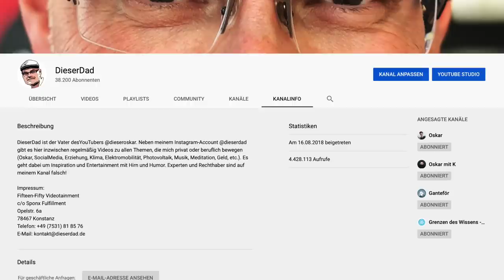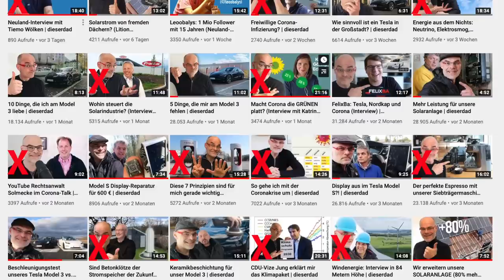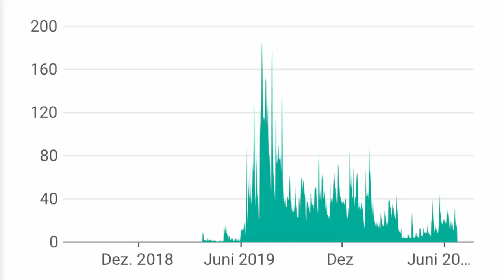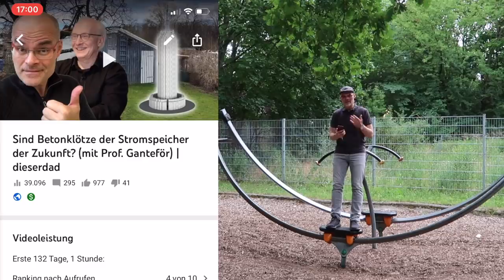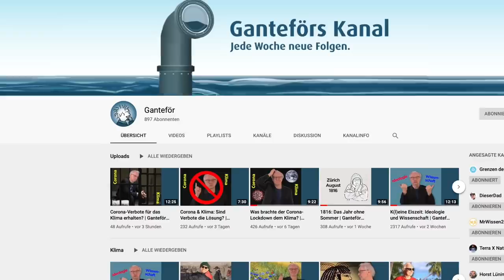So viel VERDIENE ich mit YouTube | dieserdad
So viel verdiene ich mit YouTube ... Über die Einkommensmöglichkeiten als YouTuber wird viel spekuliert. Heute lüfte ich für Euch das Geheimnis, wie das bei mir aussieht. Dabei werden YouTube-Werbeeinnahmen, Kooperationen und sonstige Benefits berücksichtigt. Außerdem erfahrt ihr, wie das mit dem Geld verdienen auf YouTube überhaupt funktioniert. Wer mehr wissen will, kann das übrigens auch in meinem Buch "Willkommen in Neuland" nachlesen ;)